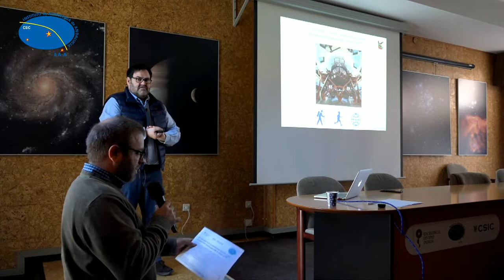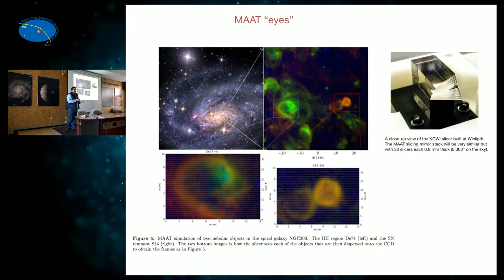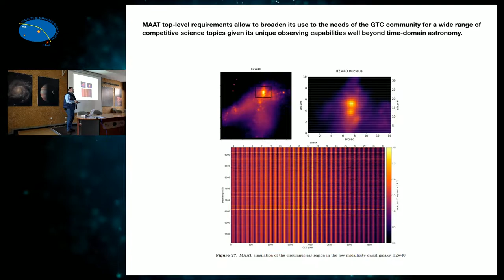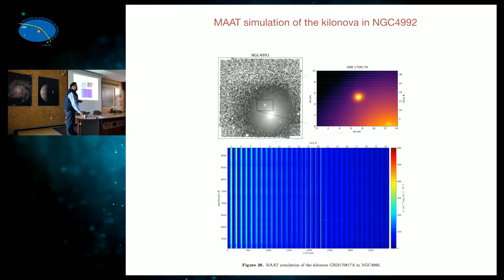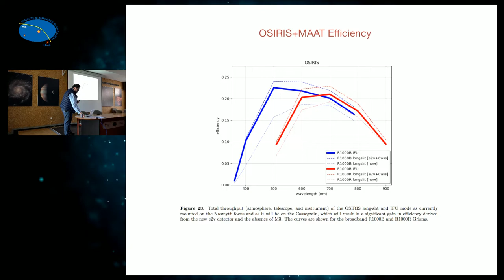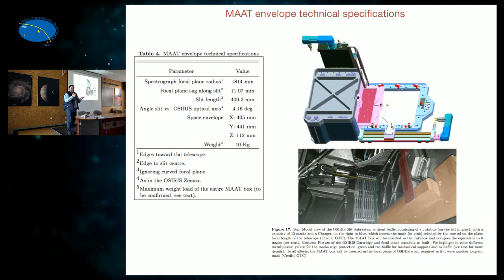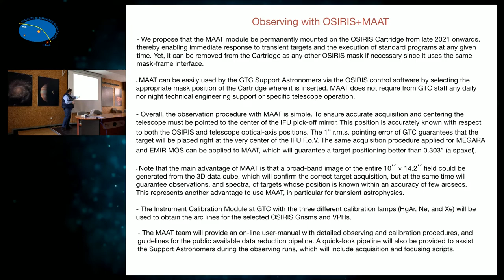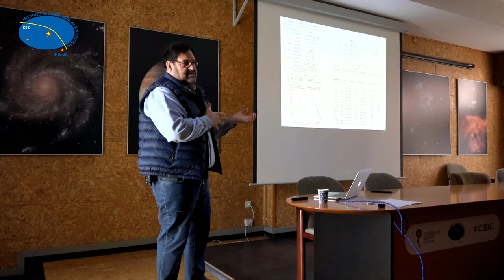Dr. Mohammad Akhlagh - NoiseChisel: non-parametric detection and analysis of astronomical targets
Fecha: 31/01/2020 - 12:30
Conferenciante: Dr. Mohammad Akhlagh
Filiación: Instituto de Astrofísica de Canarias, Spain.